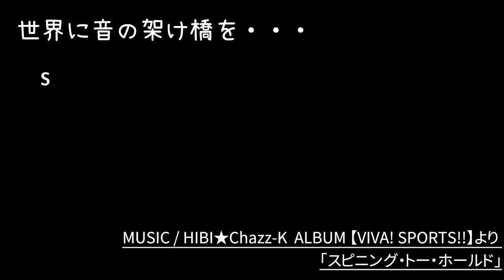「SHAKE」HIBI★Chazz-K LIVE in STUDIO CHAZZX 2021/5/30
5/30(日)「HIBI★Chazz-K LIVE in STUDIO CHAZZX 〜 Super Chat投げ銭配信ライブ！Vol.2」での演奏！
1996年SMAPの大ヒットナンバー！
ストリートを意識したハッピーでアッパーなアレンジです！

「SHAKE」
作曲 小森田実
編曲 ひび則彦
Arrange : Norihiko Hibi
Music Performance ：HIBI★Chazz-K

ひび則彦(Ss)
染谷真衣(As)
井上雄哉(Ts)
小仲井紀彦(Bs)
竹下宗男(Ds)

少しでも興味を持ってもらえた方は